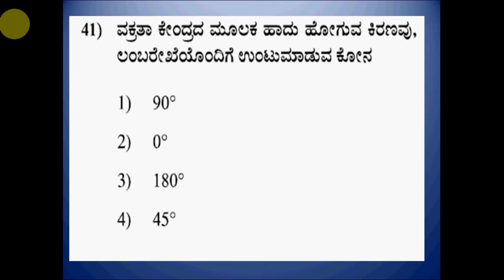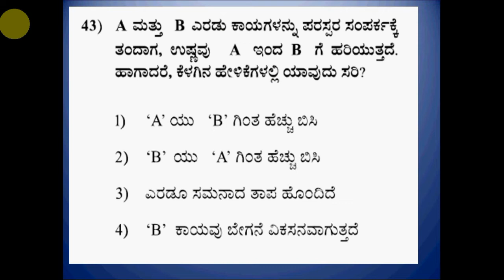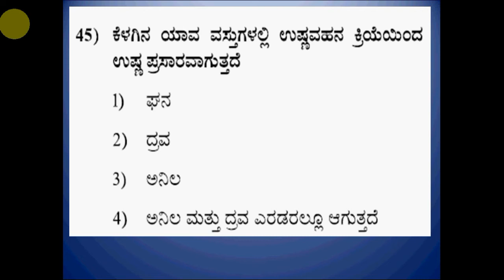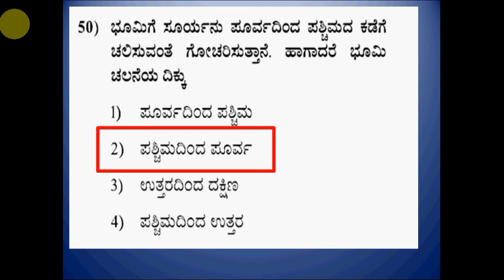NMMS For 8Th Students Science Physics Series 5 kannada medium.ಎಲ್ಲಾ ಸ್ಪರ್ಧಾತ್ಮಕ ಪರೀಕ್ಷೆಗೆ ಉಪಯುಕ್ತ.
NMMS For 8Th Students Science Physics Series  5 kannada medium.